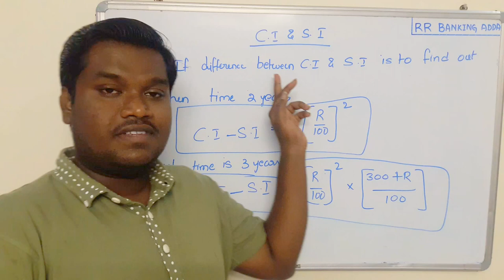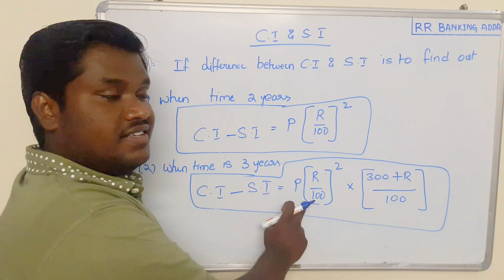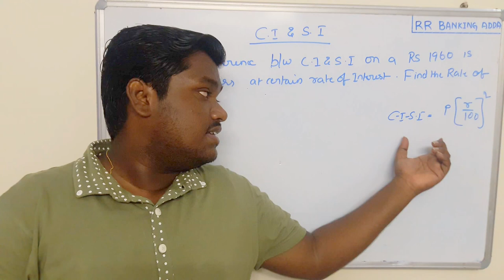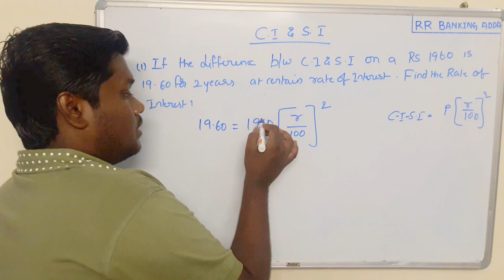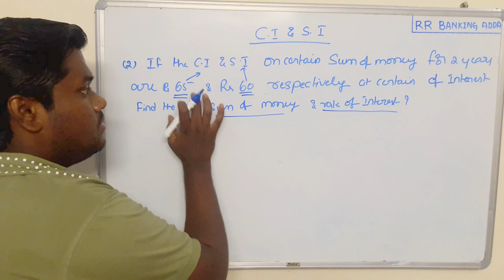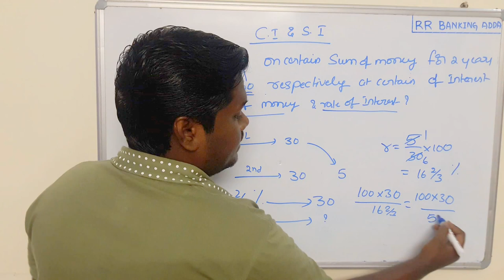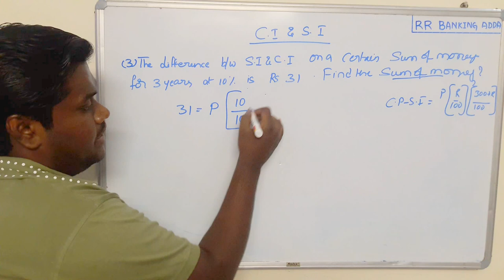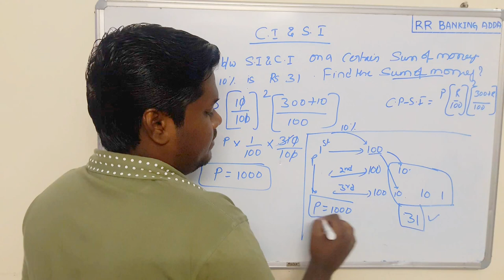Compund Interest Problems In Telugu || Part 2 || RR BANKING ADDA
c.i and s.i problems explained  in detail...